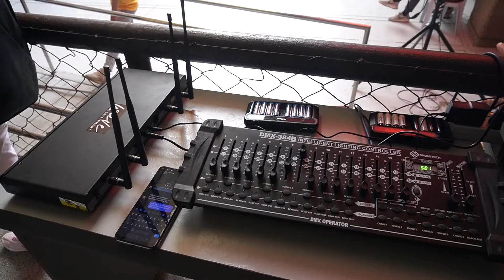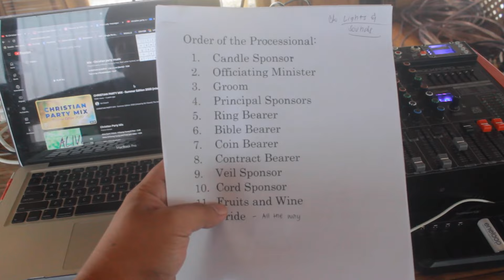BACK TO BACK TO BACK NA MGA BOOKINGS | BUHAY LIGHTS AND SOUNDS EVENTS